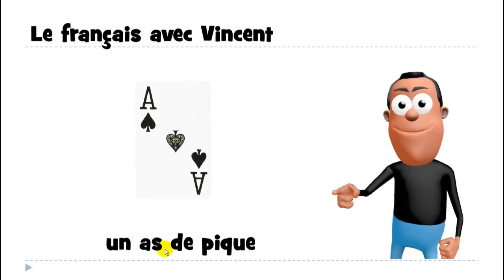J'apprends le français # 1 mot par jour # un as de pique